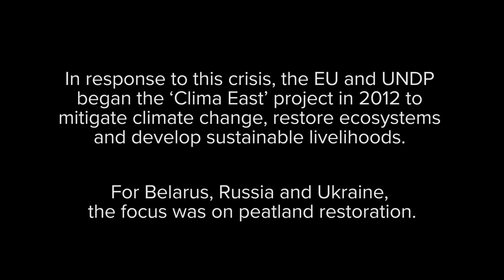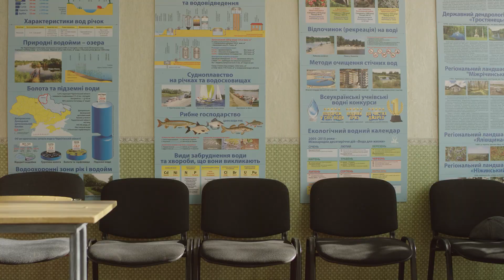A Better Balance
In 2012, the EU and UNDP began the 'Clima East' project to mitigate climate change, restore ecosystems and develop sustainable livelihoods.

For Belarus, Russia, and Ukraine, the focus was on peatland restoration.